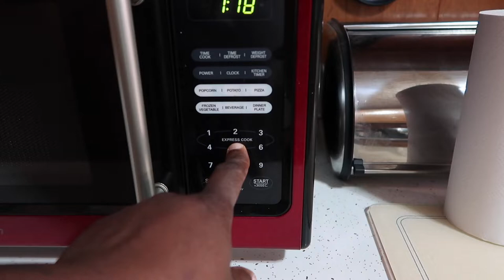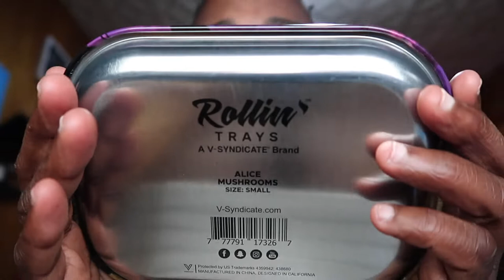OXTAILS AND AMAZON HAUL